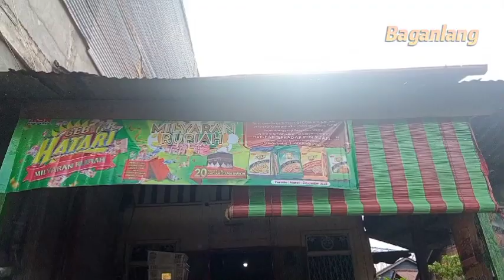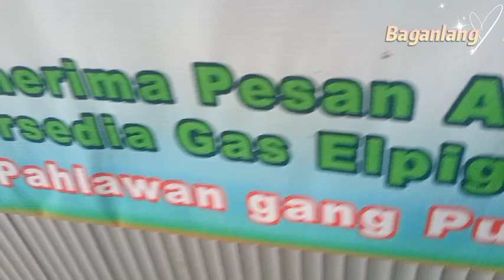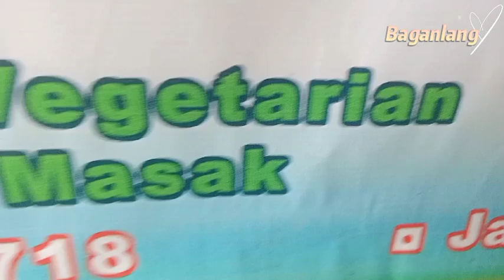Warung Makan Cin Hok Jl. Pahlawan No. 81 F Bagansiapiapi 峇眼亞比 真福吃店 📲 0823 9000 4718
Pindah alamat Gg. Putera No. 4 F